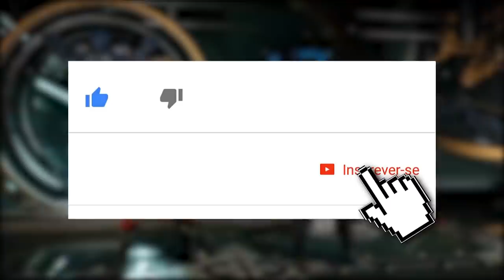MORTAL KOMBAT 11: O PODEROSO NOOB SAIBOT! SEMELHANÇA COM O MK 9 E MAIS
No vídeo de hoje trazemos nosso breakdown do poderoso Noob Saibot, que foi mostrado no último Kombat Kast do Mortal Kombat 11.